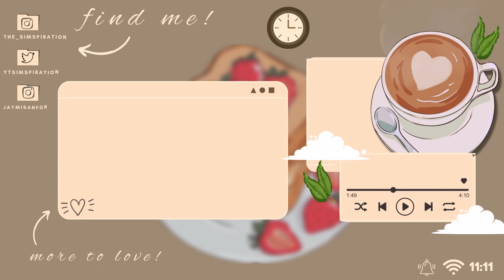PART 2 VAMPIRE CASTLE |The Sims 4 | Speed Build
Make sure to look out for new Sims videos!! xo 🌸 I hope you enjoyed watching me build a vampire castle

PART 1

 🍓Schedule🍓
♡I post every Tuesday and Friday! ♡ ( 11PM EST 7AM PT )

⭐ SHOWCASE SUNDAY!⭐ Every Sunday ill try and have a showcase Sunday! Use the hashtag below for a chance of YOUR build being showcased on my channel!!😱

💜( You don't have to but its always appreciated ) 💜

 🍡GALLERY ID  🍡
♡ Simspirationyt